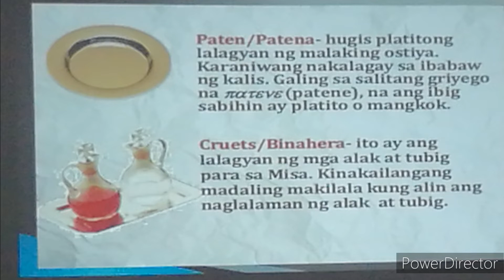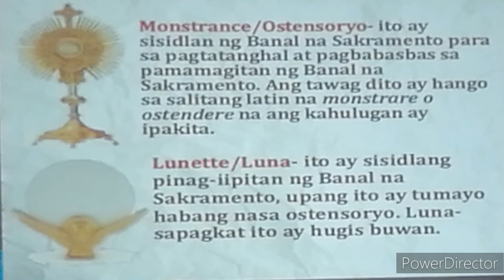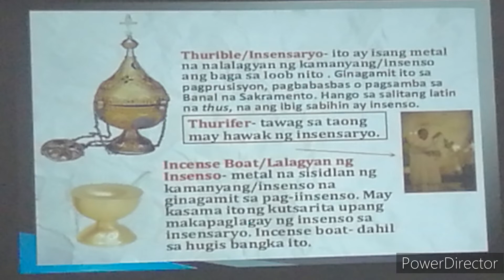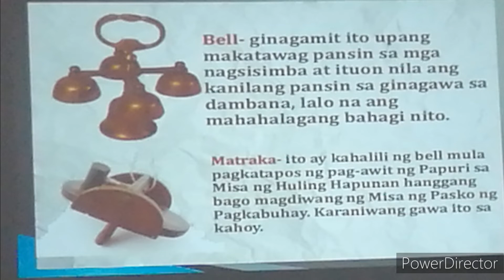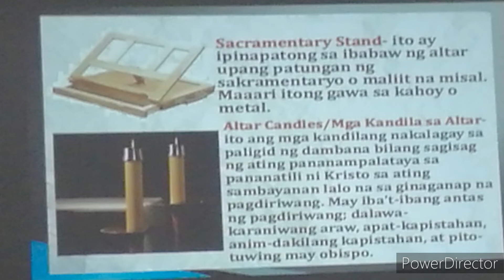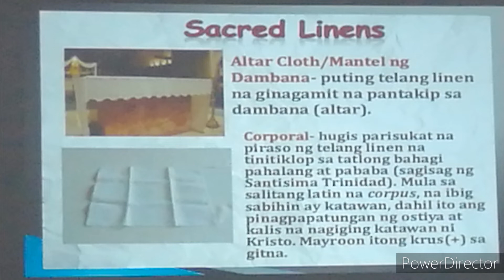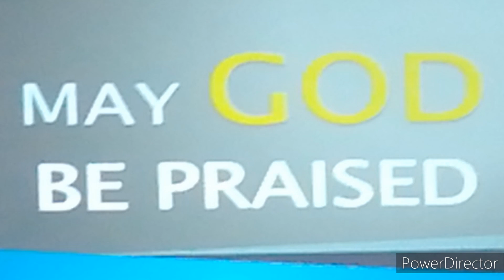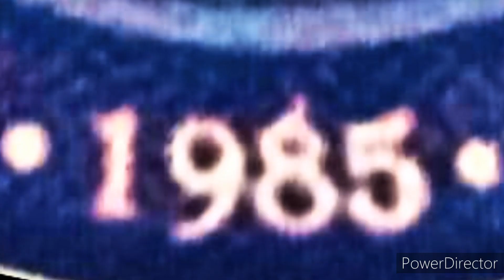Sacred Vessels by Brod JM